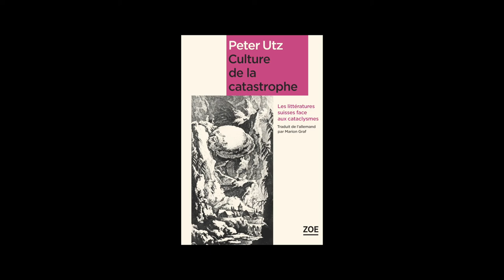Peter Utz, "Culture de la catastrophe. Les littératures suisses face aux cataclysmes"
Présentation par Peter Utz de son nouvel essai traduit par Marion Graf. Vidéo tournée à l'Anthropole (Université de Lausanne).
Disponible dans toutes les bonnes librairies dès le 3 mars 2017.